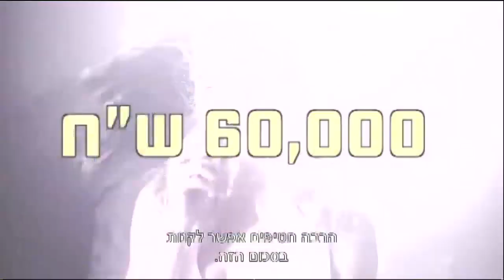הכסף של בר - חדשות הבידור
כמה כסף דורשת בר רפאלי כל כל תמונה באינסטגרם?